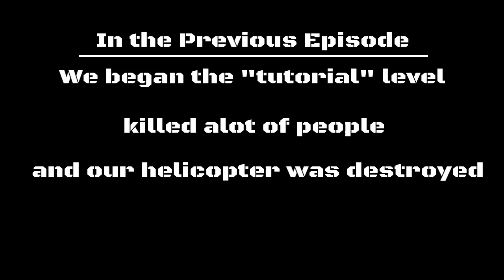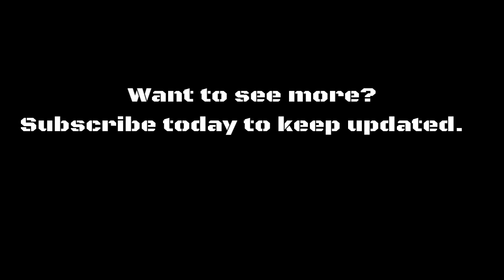The Division: Part Two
Well, I was only a day off this time so that's an improvement. In this episode, we set up a base in Manhattan and waste three minutes of a video on deciding what clothes to wear. (5:18-8:30 if you'd rather skip that.)